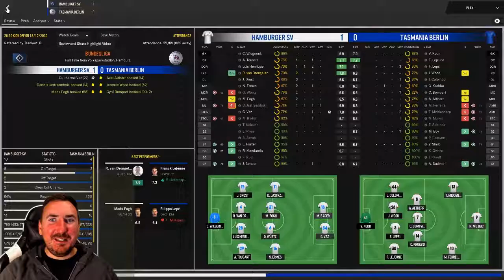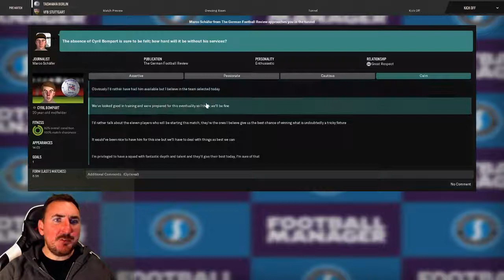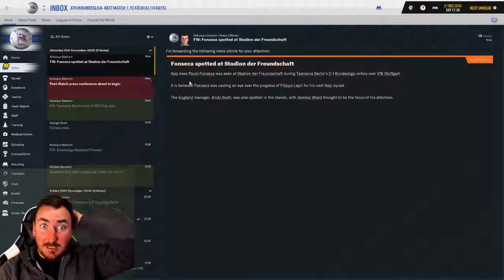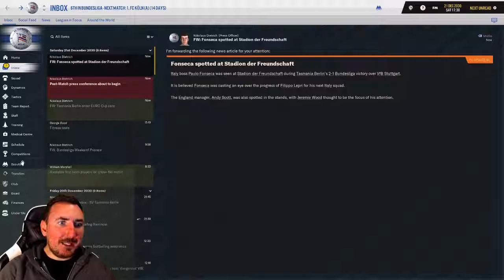Football manager 2019 - SV Tasmania Berlin - Part 154 - worst team ever back in the Bundesliga -FM19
German Bundesliga
SV Tasmania Berlin the quest for 9 points

German Bundesliga